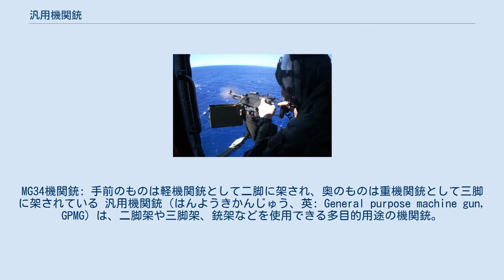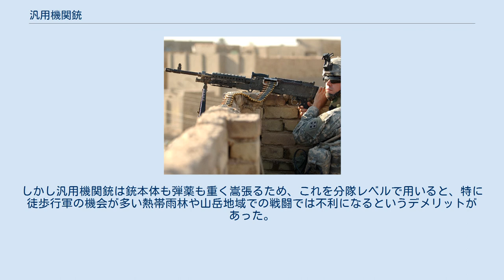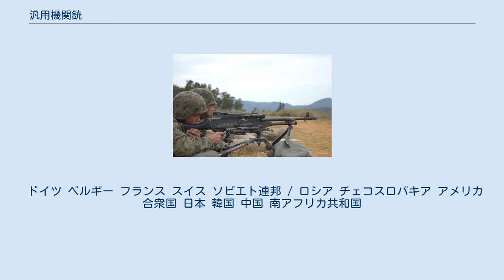汎用機関銃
MG34機関銃: 手前のものは軽機関銃として二脚に架され、奥のものは重機関銃として三脚に架されている 汎用機関銃（はんようきかんじゅう、英: General purpose machine gun, GPMG）は、二脚架や三脚架、銃架などを使用できる多目的用途の機関銃。
銃の部品や付属品の一部を変更することで軽機関銃や重機関銃などとして使い分けることができ、中機関銃の別称としても扱われる。
 第一次世界大戦の開戦直後、西部戦線において戦線が膠着し、戦いが塹壕と鉄条網に代表される陣地戦に移行すると、陣地防御において機関銃が極めて有効であることが明らかになった。
陣地攻撃に先立つ入念な準備砲撃でも防御側の機関銃を完全に撲滅することは困難で、そしてたった1挺の機関銃でも旅団規模の突撃をも食い止めることができた。
これに対抗するため、攻撃を行う歩兵部隊は細分化して散開し、地形・地物を利用しながら前進するようになっていった。
そして疎開隊形の歩兵部隊とともに前進して攻撃に加われる機関銃として登場したのが軽機関銃であり、従来の機関銃は重機関銃と称されるようになった。
 大戦での機関銃の活躍を受けて、戦間期にも軽量化に主眼をおいた改良・開発が進められた。
この時期に登場した多くの機関銃のうち、チェコスロバキアで開発されたブルーノZB26軽機関銃は「無故障機関銃」として定評があり、順次に改良されつつ各国でライセンス生産された。
特にイギリス版のブレン軽機関銃は、ルイス軽機関銃のほかにヴィッカース重機関銃の代替も部分的に兼ねており、汎用機関銃のコンセプトの先取りでもあったが、完全な汎用化には至らなかった。
 その後、更に多用途化を推し進めたものとして登場したのがナチス・ドイツのMG34機関銃であった。
これは汎用機関銃（Einheitsmaschinengewehr）として、二脚に架すれば軽機関銃、三脚に架すれば重機関銃、対空用銃架に架すれば対空機関銃、軍用車両に搭載すれば車載機関銃と、多目的の用途に使い分けることができるというものであり、重機関銃の保有禁止というヴェルサイユ条約による制限を回避できる上に、極めて効率的な設計でもあった。
第二次世界大戦でのドイツ陸軍は、MG34を軽機関銃として各歩兵分隊に1挺ずつ配備するとともに、重機関銃としても歩兵大隊の重中隊に12挺を配備していた。
またその発展型のMG42も同様に広く用いられたが、こちらはプレス加工を多用することで生産コストの低減に成功しており、用兵面だけでなく生産面でも画期的な銃であった。
 大戦後の西側諸国もドイツ軍の方針を踏襲して、分隊用の機関銃として汎用機関銃を用いるようになっていった。
しかし汎用機関銃は銃本体も弾薬も重く嵩張るため、これを分隊レベルで用いると、特に徒歩行軍の機会が多い熱帯雨林や山岳地域での戦闘では不利になるというデメリットがあった。
このためもあって、東側諸国では分隊レベルには軽機関銃の配備を継続し、汎用機関銃は中隊レベルの装備とされていた。
また西側諸国でも、ベトナム戦争を通じてこれらのデメリットが認識されると、分隊レベルには軽機関銃（分隊支援火器）を配備するように回帰していった。
現在では、歩兵部隊における汎用機関銃は主に小隊以上のレベルで用いられるようになっている。
 ドイツ ベルギー フランス スイス ソビエト連邦 / ロシア チェコスロバキア アメリカ合衆国 日本 韓国 中国 南アフリカ共和国